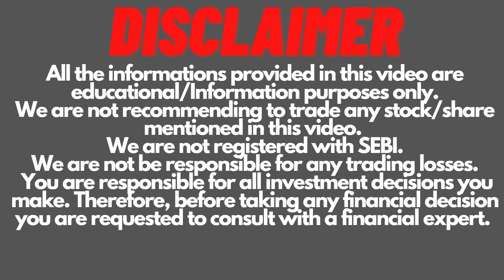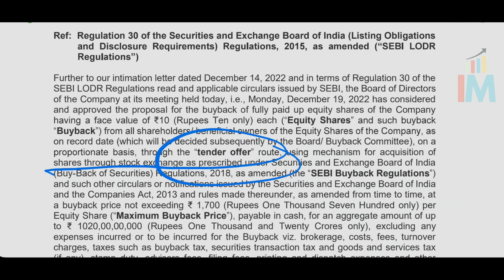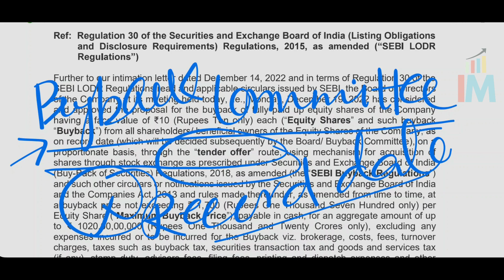Hinduja Global Solutions Buyback | Hinduja Global Solutions Share Latest News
Hinduja Global Solutions Buyback@CAAmitSharma